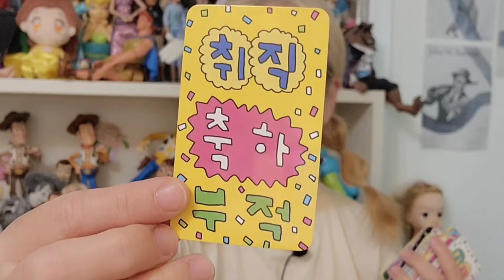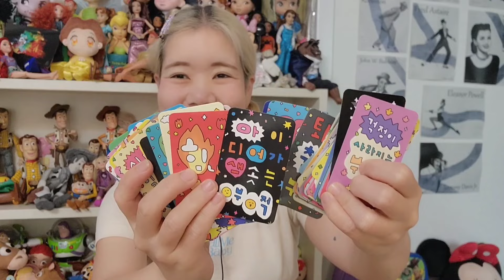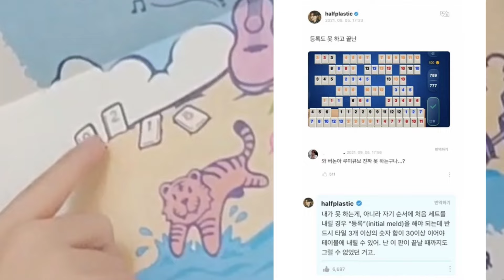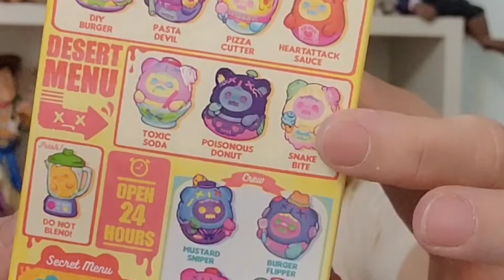2주간 퇴근 후 택배 뜯기 참았더니?!